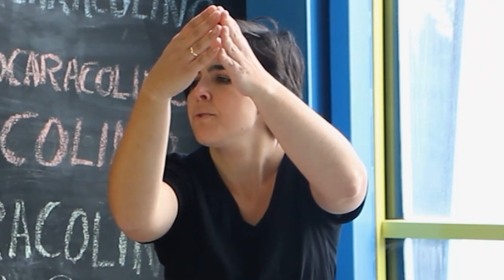VIDEO DOSSIER CARACOLINO SOLISTA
Toda la cercanía y la ternura en un concierto para la primera infancia. Canciones tranquilas, que invitan a acercarse y tararear con Caracolino.
Juegos de dedos y manos para despertar la atención y el movimiento, sintiendo la música con todo el cuerpo.